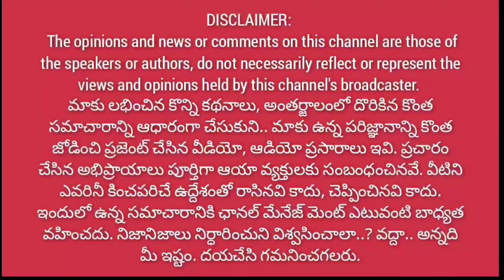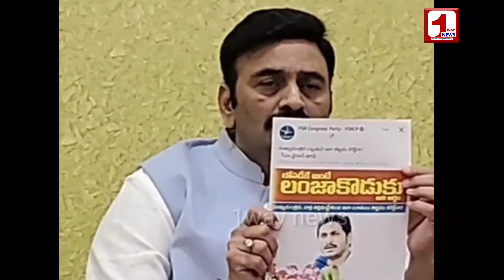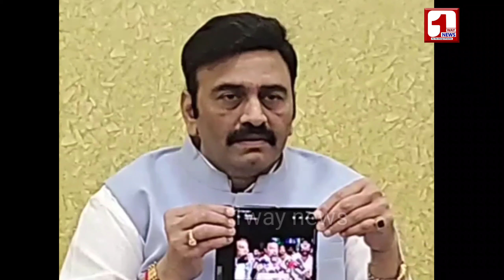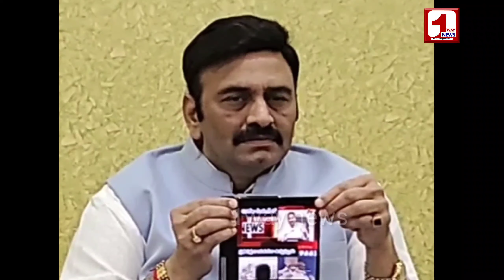బోసుడికే అంటే అర్థం ఇదా.. 😀😁జగన్ స్పీచ్ పై ఎంపీ రఘురామ |మంత్రుల బూతులు వినిపించి మరీ..@1waynews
బోసుడికే అంటే అర్థం ఇదా.. 😀😁జగన్ స్పీచ్ పై ఎంపీ రఘురామ | మంత్రుల బూతులు వినిపించి మరీ..‎@1 Way News